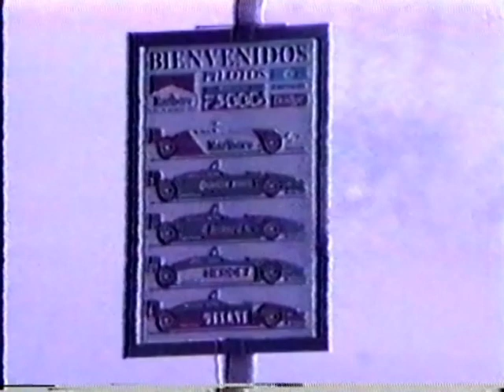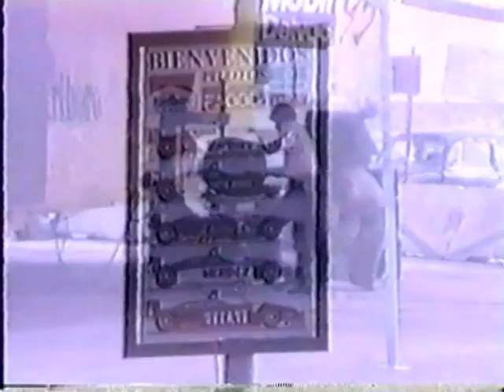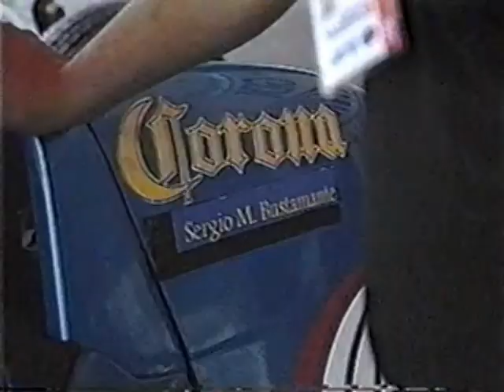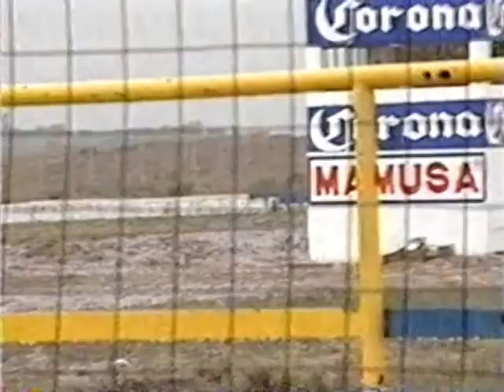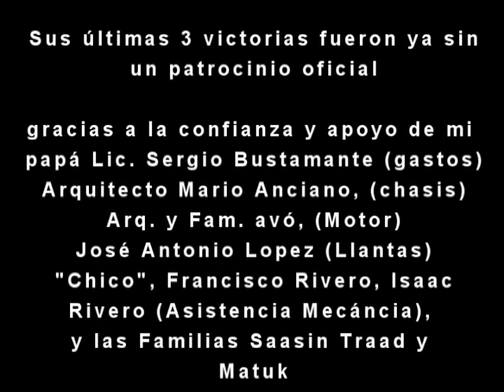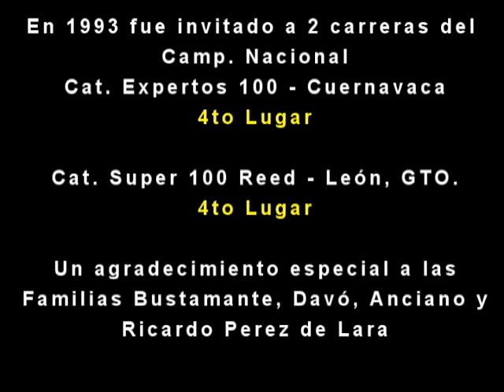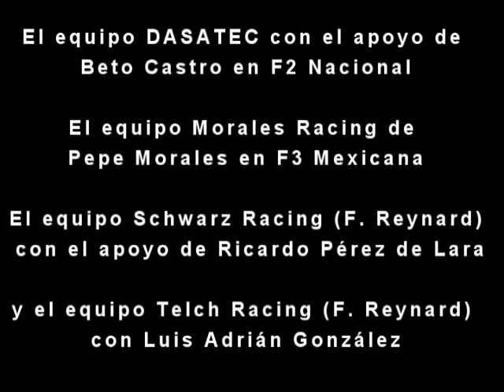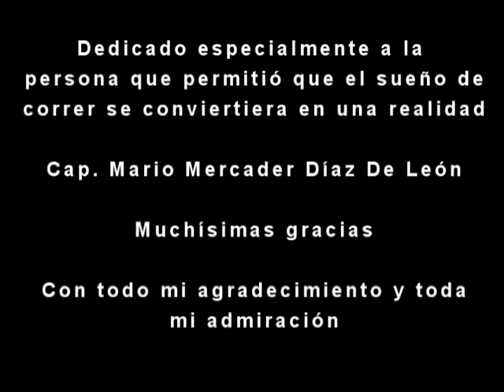TV Memories (México)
Some videos I have collected over the years from several sources, a lot of them of which I hold no record of, if you know what channel posted this video, I'll be more than glad to follow their instructions, whether it is to delete the current video, or to promote their channel.
We are making such material available to advance general facts and/or information regarding motorsports. In accordance with Title 17 U.S.C. Section 107, the material on this video or website is distributed without profit to those who have expressed a prior interest in receiving the included information for research and educational purposes.